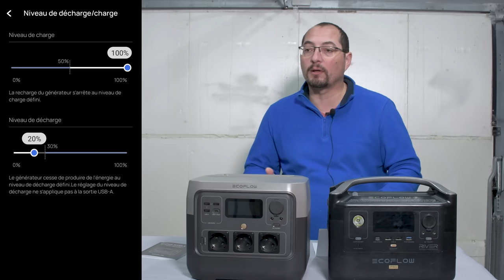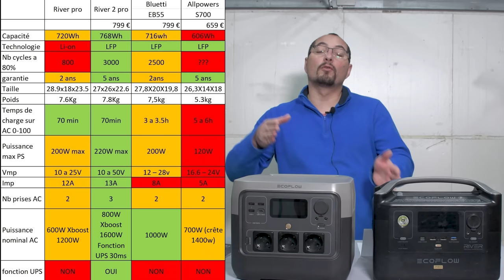Episode 110 : Ecoflow River 2 pro présentation et comparatif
Présentation et de la nouvelle Ecoflow river 2 pro et comparaison a ses concurrents directs qu'elle surpasse en tous points.
💲💲 codes promos JEREMY5 5% de remise sur tous le site ➕ 7SPTO8DE 5% de remise sur Amazon 💲💲

Lien Amazon

Du 14 au 20 février 2023 les Ecocrédits (programme de fidélité Ecoflow) sont doublés